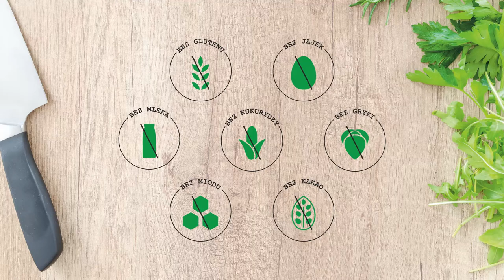Domowe Masło Orzechowe z Nerkowców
Jak zrobić domowe masło orzechowe z nerkowców. Podczas dzisiejszego wspólnego kuchcenia pokaże Wam przepis na masło orzechowe, które możemy zjeść samo jako słodką przekąskę lub też posmarować pieczywo. Samodzielnie zrobione masło orzechowe będzie idealne dla osób na diecie wegańskiej czy też z alergią lub nietolerancją pokarmową oraz celiakią. Masła orzechowego z nerkowców możemy użyć do zrobienia domowej wegańskiej krówki bez glutenu. Przepis pojawi się jeszcze dziś na moim kanale.

Wegańska Krówka bez Glutenu